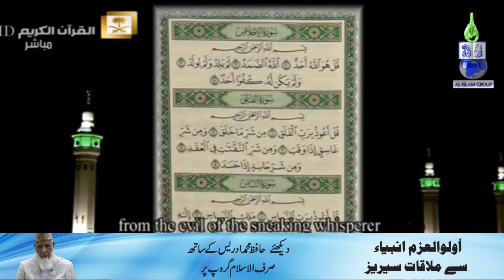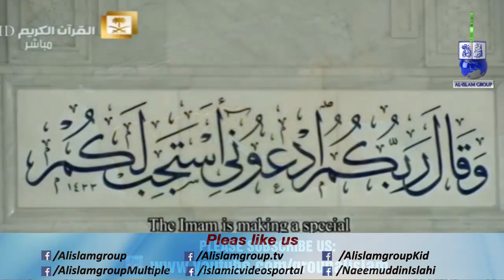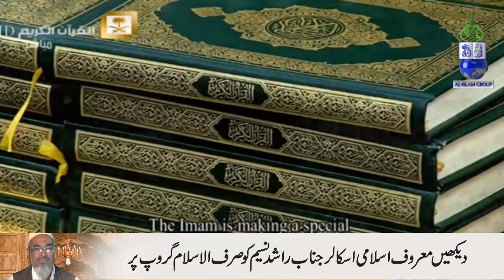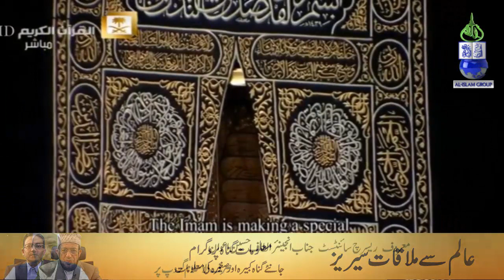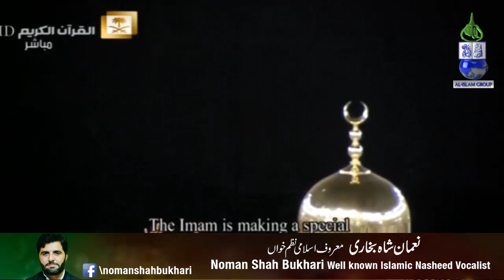Khatam al Quran Dua l 29 Ramadan 1440 l Sheikh Abdul Rahman Al Sudais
مسجد الحرام مکۃالمکرمۃ میں ختم القرآن کے موقعہ پر الشیخ عبدالرحمٰن السدیس کی رقت آمیز دعا سماعت کیجئے اور کم از کم دس گروپ میں شئیر کر کے صدقہ جاریہ میں حصہ بنیں